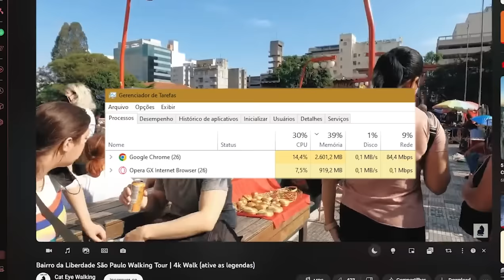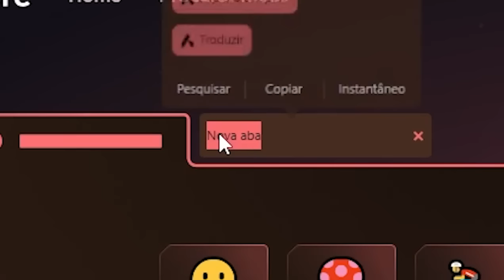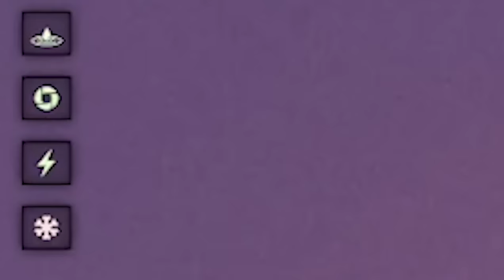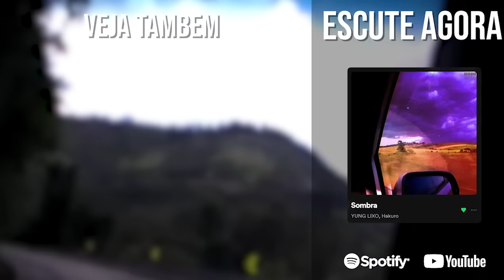o MELHOR jogo de detetive já feito